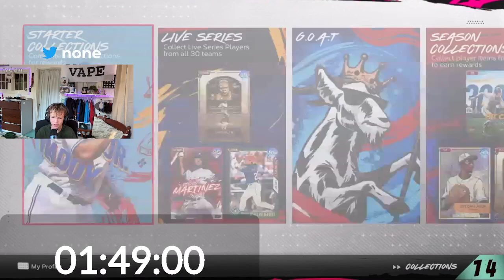new huge update